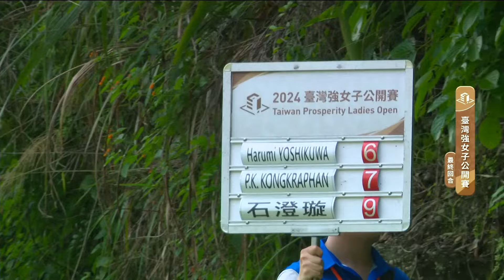【TLPGA】2024臺灣強女子公開賽 第三回合 3/4